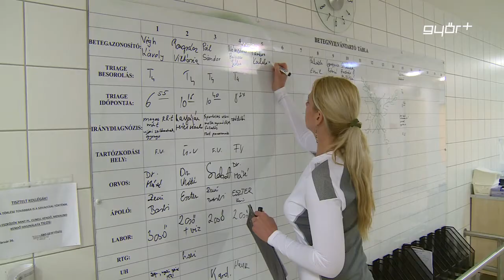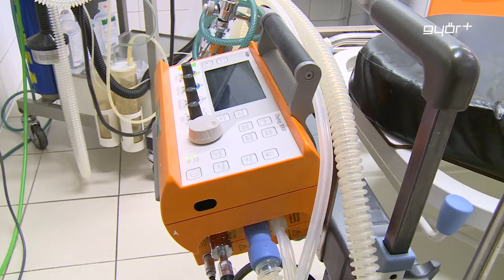Ez a nap az egészségügyi dolgozóké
Július 1-je a Semmelweis Nap, a magyar egészségügy napja, egyben az egészségügyi dolgozók számára munkaszüneti nap. Különösen fontos ez a nap, hiszen az elmúlt, több mint egy évben, a koronavírus járvány miatt óriási teher volt a szakemberek vállán. A Győr+ Rádió vendégei voltak Dr. Szepesváry Zsolt Jenő, a Petz Aladár Egyetemi Oktatókórház manuális szakmai orvos-igazgatóhelyettese és Kamper Ildikó, ápolási igazgatóhelyettes, akik elmondták, nagyon nehéz időszakon van túl mindenki az egészségügyben, de most, hogy a pandémia lecsendesedett, nekik is lesz idejük egy kicsit pihenni.